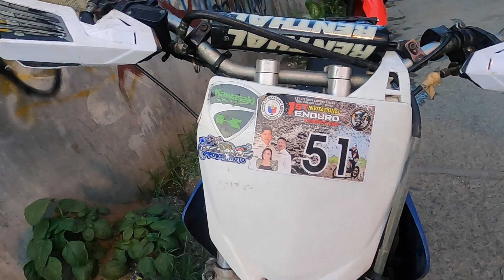FOR SALE : Preloved ENDURO BIKES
Package deal, no Issues Gas and Go...need money !